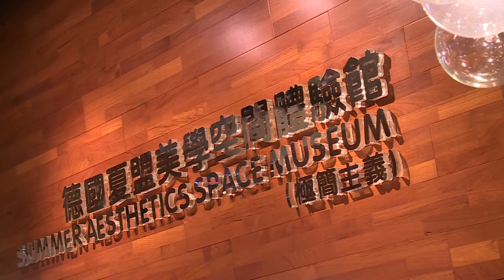SUMMER LIGHTING FACTORY IN CHINA ,WE DO LIGHTINGS FIRST IN CHINA